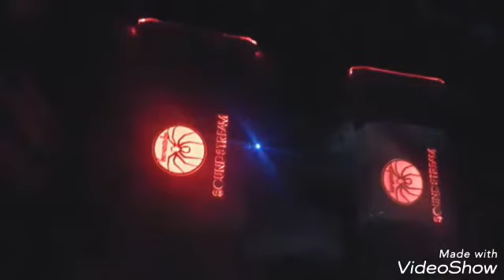BOSS PERFORMANCE 👊 in samoa ...preparation before car show 2018